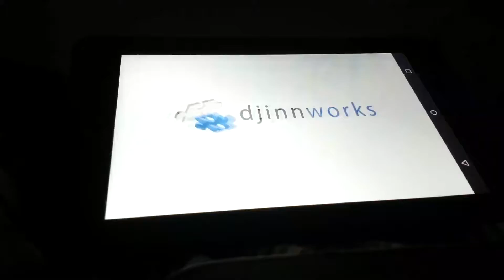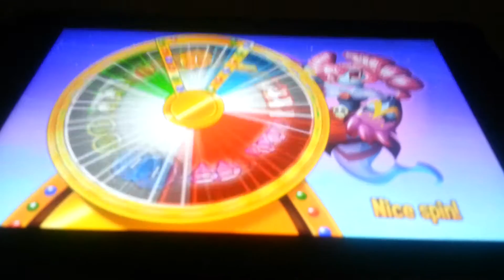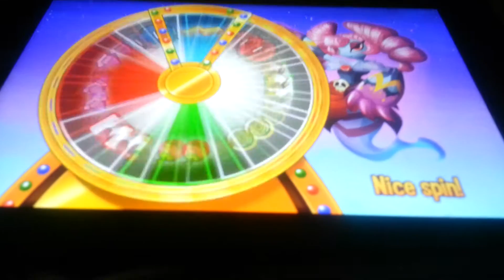Monster Legends Im like a reckn ball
Monster Legends on app store